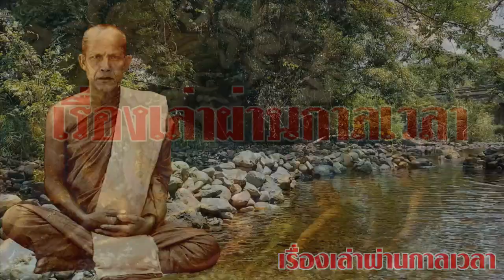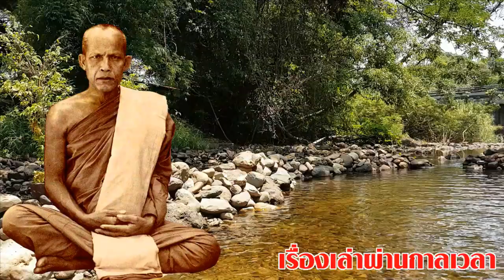ปาฏิหาริย์หลวงปู่ตื๊อ ผู้ใดเอาตีนกูลง มาเอาขึ้นคืนเน่อ